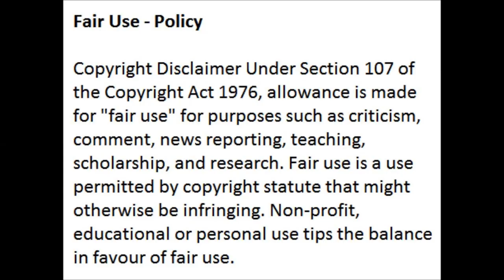Uzalo's Mangcobo Lifestyle 2020